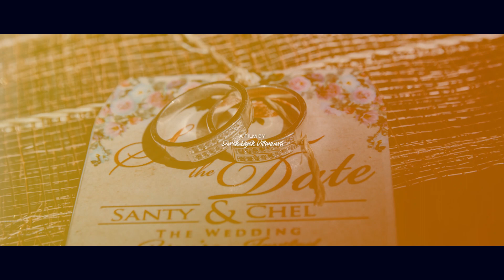Santi & Rachelle Wedding Full Video | Umingan Catholic Wedding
Umingan Catholic Wedding | Santi & Rachelle Wedding Highlights
Ceremony: St. Jude Thaddeus Parish Church Pozorrubio
Shoot&filmby: Team Pictratoshots
directedby: Derek Oyek Villanueva